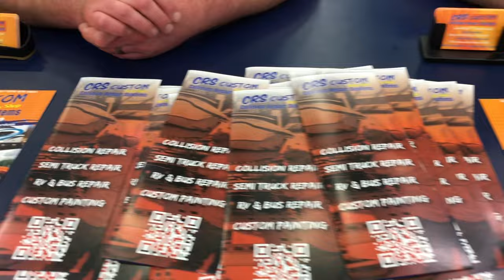Hanging out with the CRS crew at MATS 2024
Had the opportunity to walk the show with team CRS , what an awesome time. Welcome aboard Jarad